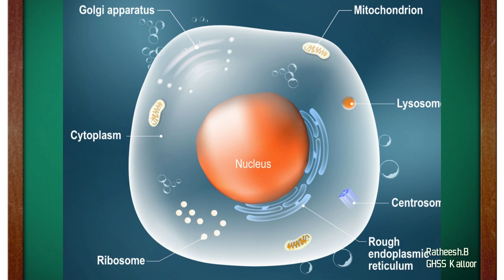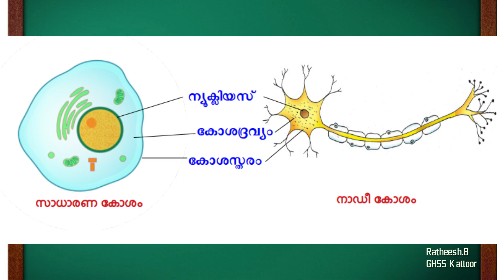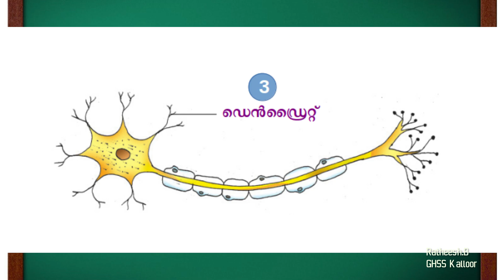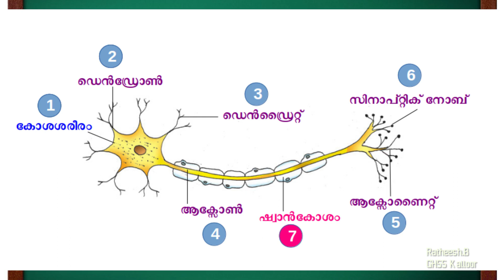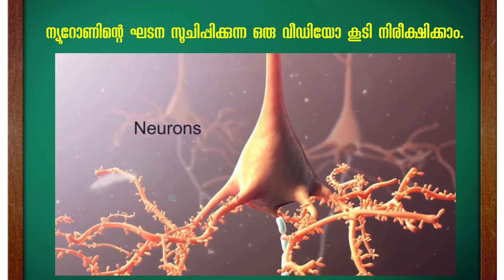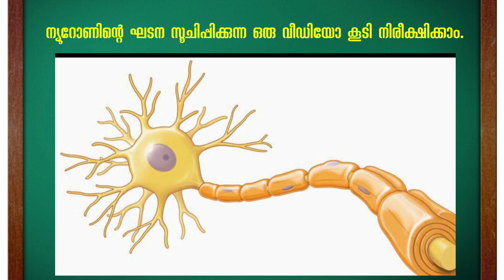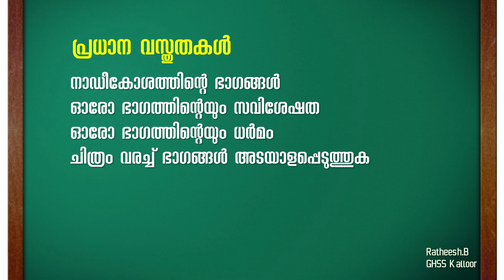STD 10 BIOLOGY UNIT 1 ARIYANUM PRATHIKARIKKANUM PART 2 NEURON - VIDEO CLASS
IT IS A VIDEO CLASS USEFUL TO STUDENTS DEALS WITH STD 10 BIOLOGY UNIT 1 ARIYANUM PRATHIKARIKKANUM PART 2 NEURON.IT EXPLAIN THE STRUCTURE, PARTS AND FUNCTIONS OF NEURON  - VIDEO CLASS.